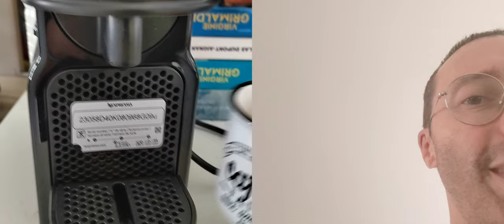je voulais juste boire un café tranquille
A la base je devais juste faire couler le café mais ça ces pas passé comme prévu